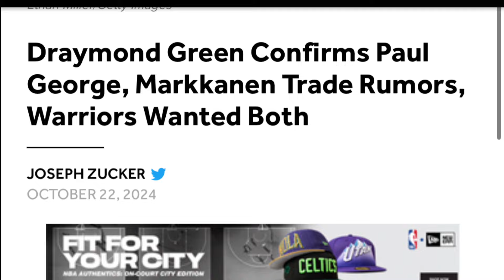Warriors NAKALIGTAS kay Paul Geoege at Markannen | Mahigit $200 Million Ang NATIPID